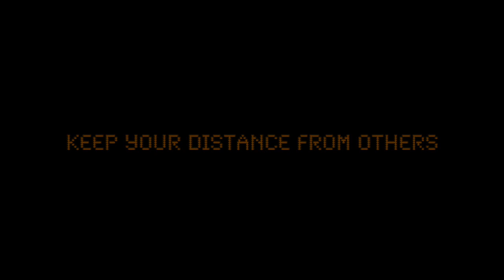Use all available space on the bus - Do not stand or sit near to the driver - Stay 2 metres away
iBus announcement recorded on route 42 on the 05/06/20

You must board and alight this bus through the middle or rear doors only & remain outside the taped
You must board and alight this bus through the middle door only and remain outside the taped area